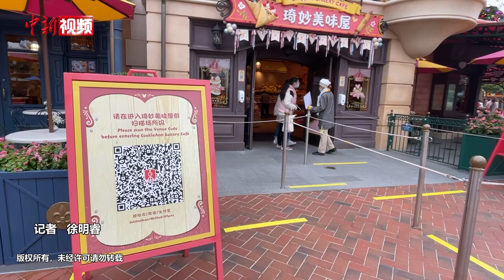上海迪士尼乐园重新开放：进入园区需出示绿码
12月8日，上海迪士尼乐园重新开放，迪士尼度假区全面恢复运营。当日，记者在迪士尼小镇西入口看到，测温设施仍然保留，此前设置的扫场所码点位已被撤除。游客进入迪士尼乐园仍需出示绿码，经工作人员核验后方可入内。游客进入度假区中设有“场所码”的不同区域时，应扫码并出示绿码。在重新开放期间，园区部分区域限流运营。（徐明睿）